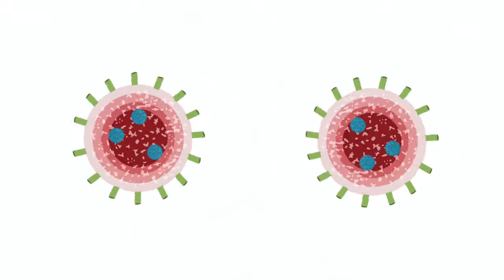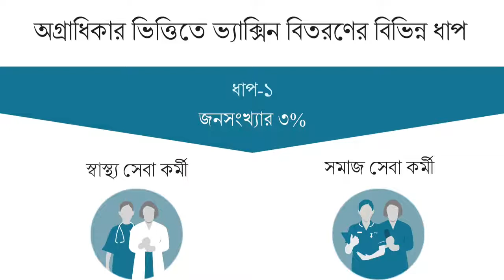(SYLHETI) Should I get a vaccine?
Dr Jahangir Alom explains in Sylheti why vaccinations are important for fighting coronavirus.

This video is from BBC Asian Network.